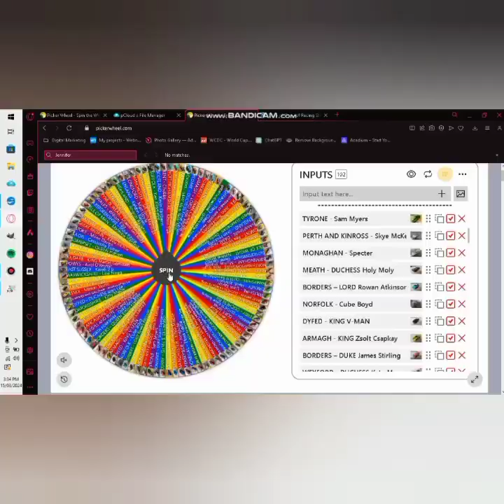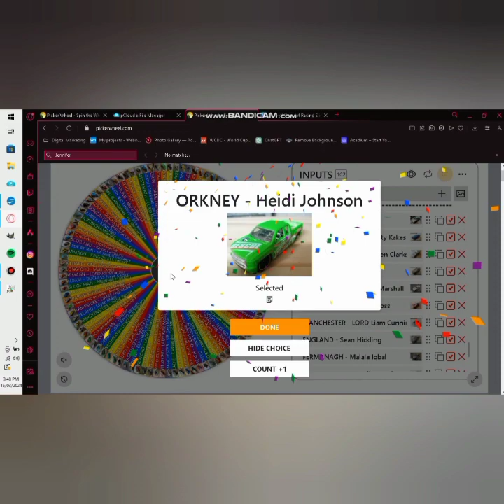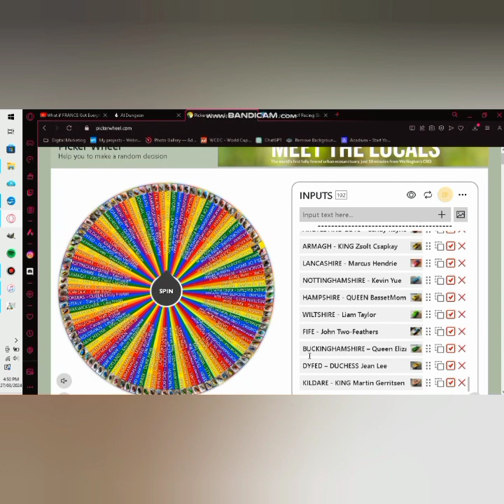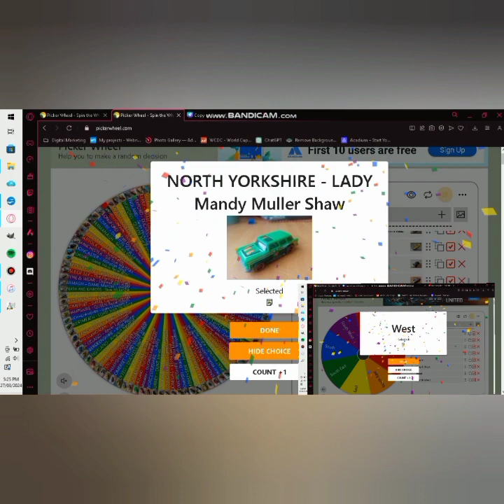ROYAL REVOLT - Week 6 Recap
All of the weeks racing action, from the Royal Revolt!